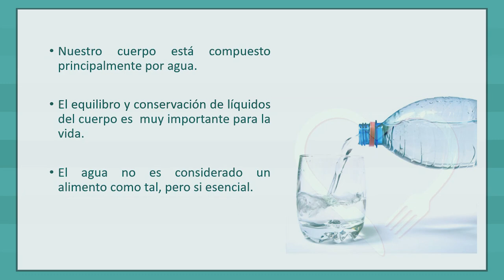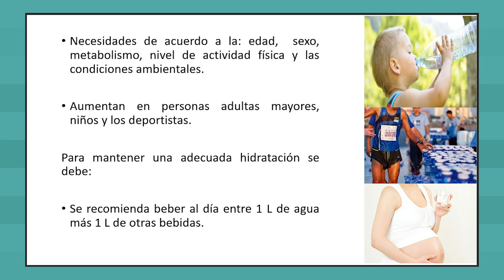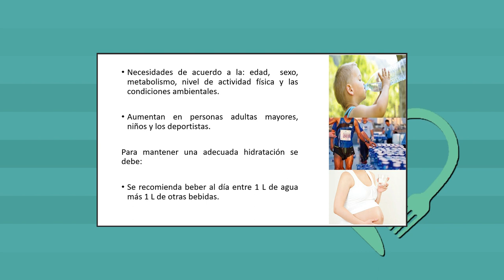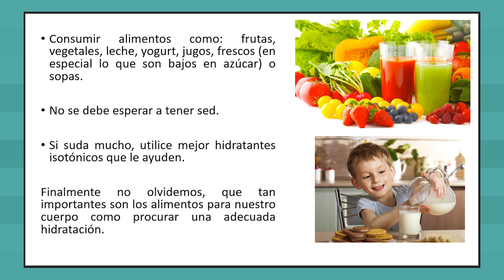Nuestra sección Por tu Salud nos trae consejos que vale la pena tomar en cuenta